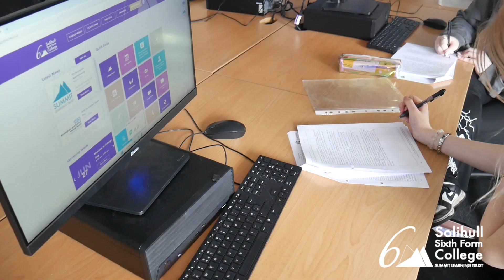BTEC Health & Social Care Student Interviews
Learners at Solihull Sixth Form College, studying BTEC Health & Social Care, have been talking about what it is like to study on that course.